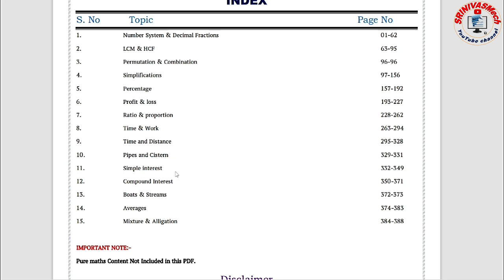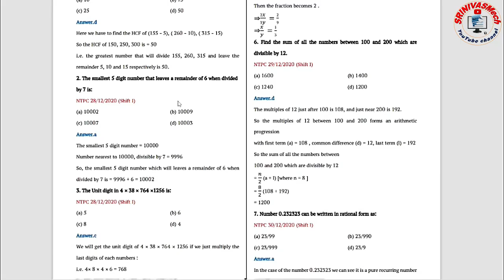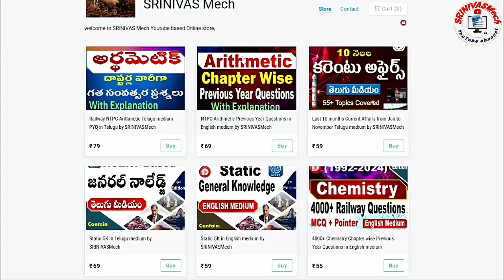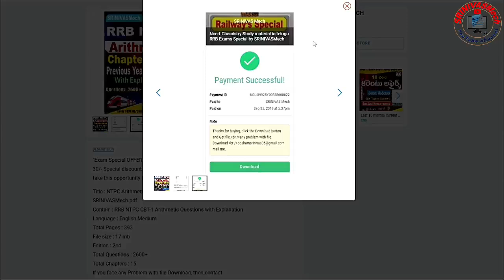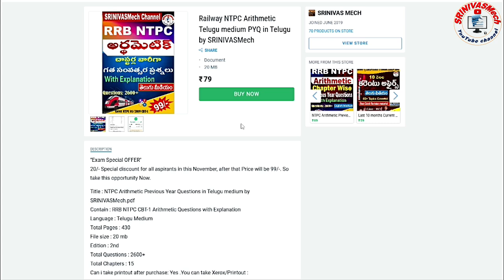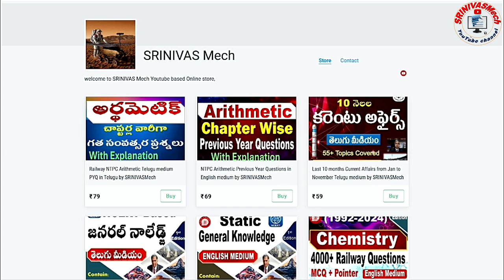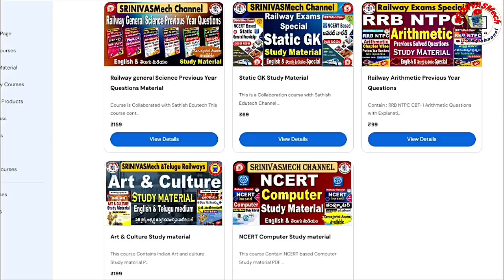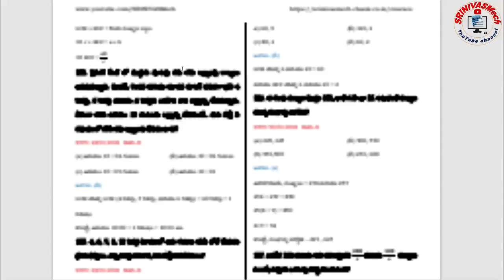Railway Arithmetic Previous Year Questions in English & Telugu for all aspirants by SRINIVASMech